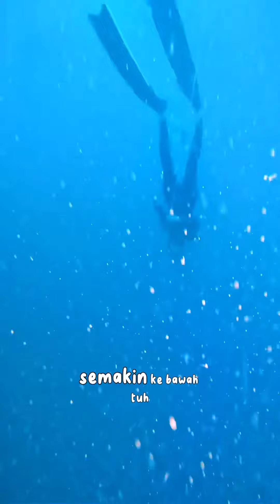Nekat Latihan Nyelem Tahan Napas ke 20 Meter Di Lautan Berarus!! 🫣